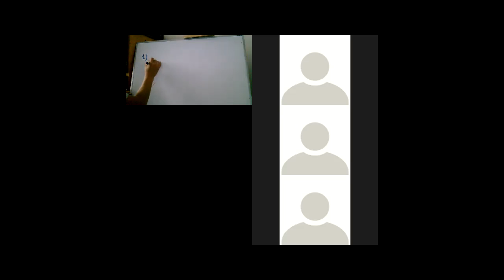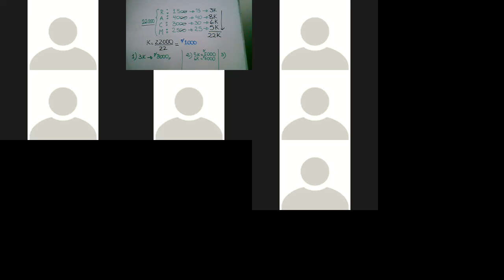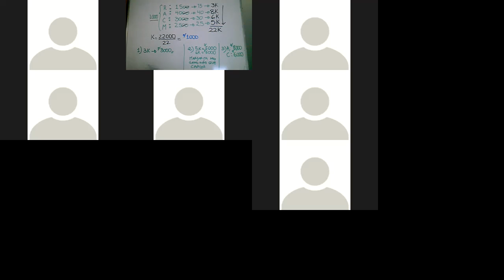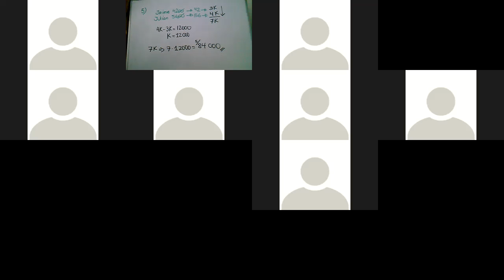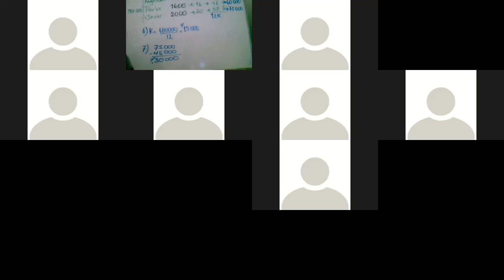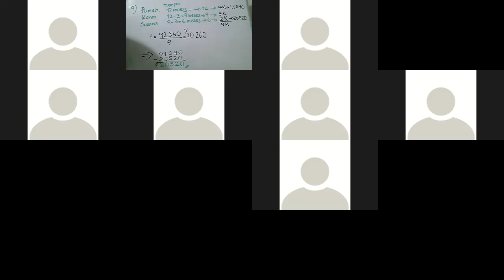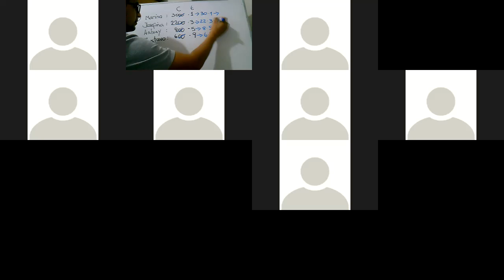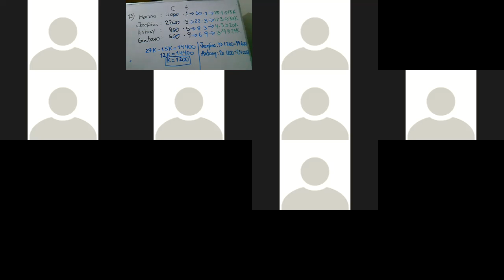3° SEC_ARIT_RETRO_REGLA DE COMPAÑIA